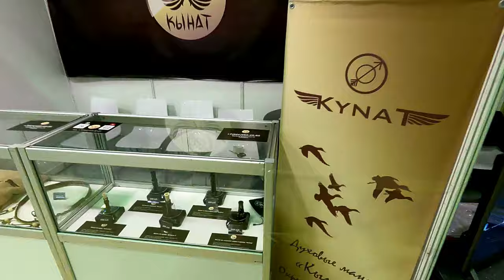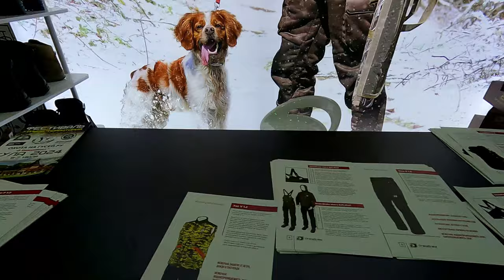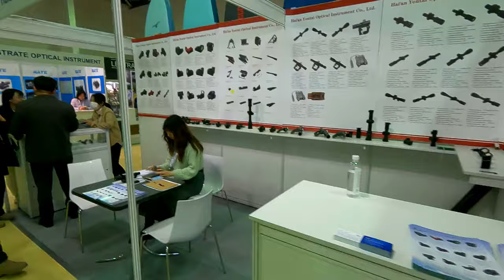ОХОТА И РЫБОЛОВСТВО НА РУСИ ВЕСНА 204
БЫСТРО ПРОБЕЖАЛСЯ , ЕСТЬ ЧТО ПОСМОТРЕТЬ ПРИХОДИТЕ .